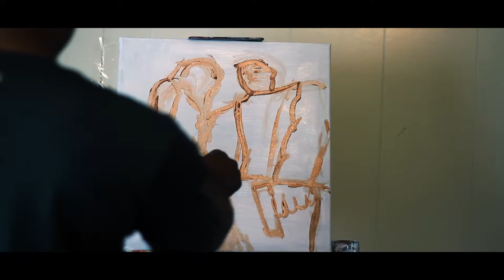D DASH | Couldnt Be Done ( painting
PAINTING BY @LOUISIANAFAME